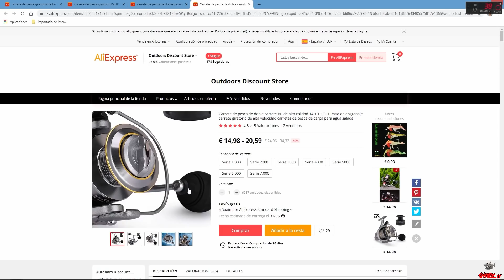CARRETES de PESCA, para [SURFCASTING/ROCKFISHING/SPINING/BOAT]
Vídeo donde os enseño mis MEJORES CARRETES, para las diferentes modalidades.

Enlaces CARRETES:

1- Aliexpress € 16,82 48%OFF | Carrete de pesca giratorio KastKing Lancelot 8KG carrete de pesca de arrastre máximo 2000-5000 Series 5,0: 1 Ratio de engranaje para bobina de Pesca de lubina

2- Aliexpress € 14,21 43%OFF | Carrete de pesca de doble carrete BB de alta calidad 14 + 1 5,5: 1 Ratio de engranaje carrete giratorio de alta velocidad carretes de pesca de carpa para agua salada

Si quieres AYUDAR al canal SHARK.tv, en esta dirección PAYPAL que te dejo, puedes hacerlo, se agradecerá personalmente cada donación, en los vídeos y en los directos.